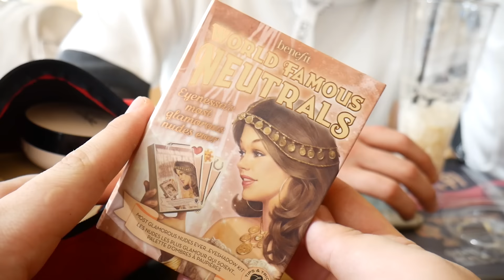(다 합쳐서 50만원?!) 남욱이의 설날 파우치 공개!! 코덕인듯 아닌 김남욱의 파우치속은?! (feat.N군) -[김남욱]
지금은 제가 설연휴라서 본가에 내려왔어요~!!
총 5일간 내려와있어서 파우치에 손에집히는대로 주워담았는데
과연 어떤것들이 제 파우치속에 있는지 같이 한 번 보실까요?